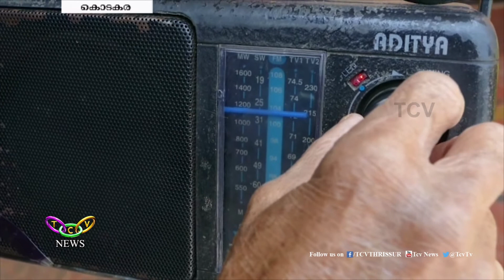റേഡിയോയുടെ കൂട്ടുകാരന്‍ | TCV Thrissur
മുരിക്കുങ്ങല്‍ സ്വദേശിയായ  നടപ്പറമ്പില്‍ സുബ്രന്‍ എന്ന 75 കാരന്    റേഡിയോ   ഒരു വിനോദോപാധി മാത്രമല്ല  പിരിയാത്ത കൂട്ടുകാരന്‍  കൂടിയാണ്. യൗവ്വന കാലഘട്ടത്തില്‍ കയ്യിലെടുത്ത റേഡിയോ വാര്‍ധക്യത്തിന്റെ അവശതകള്‍ അലട്ടുമ്പോഴും താഴെ വെക്കാന്‍ സുബ്രന്‍ തയ്യാറല്ല.